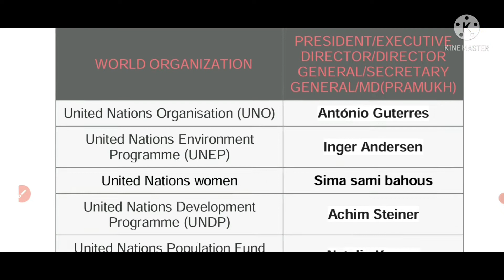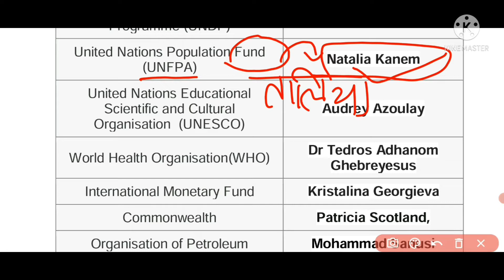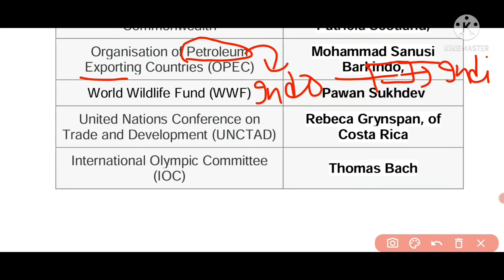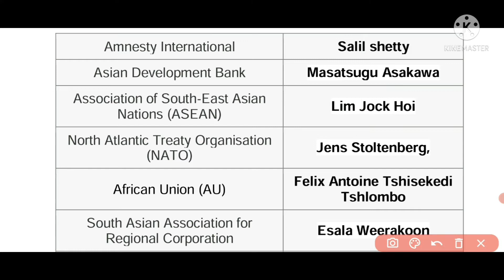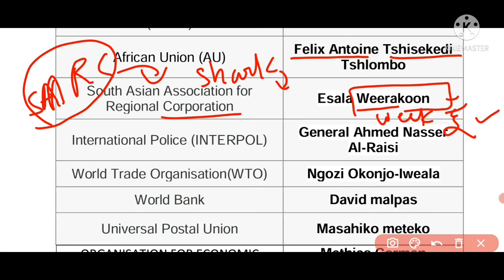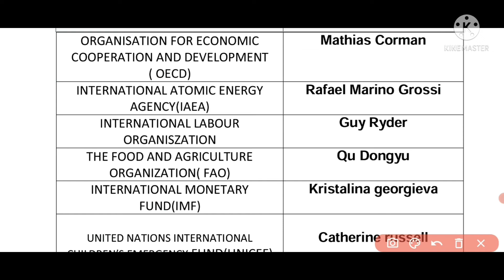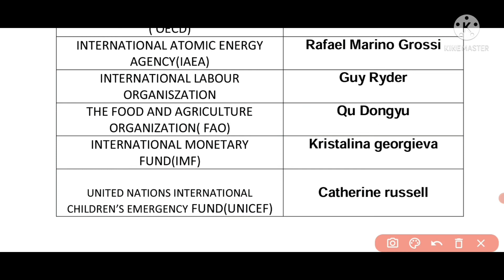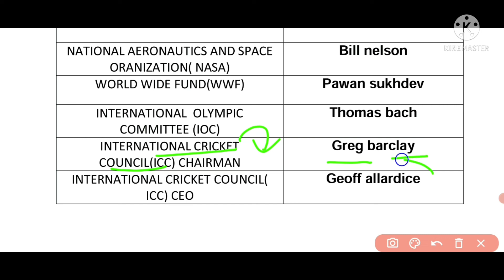world organization & there secretary general: February 2022 updated with trick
international organisation and there secratary general/president/md/head